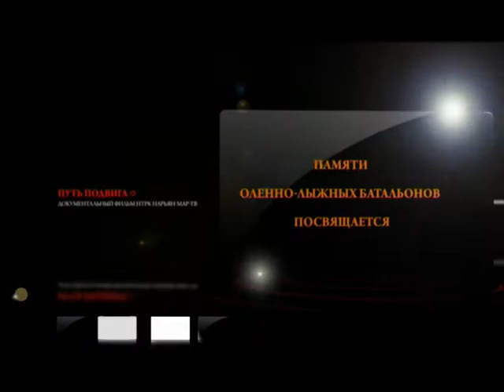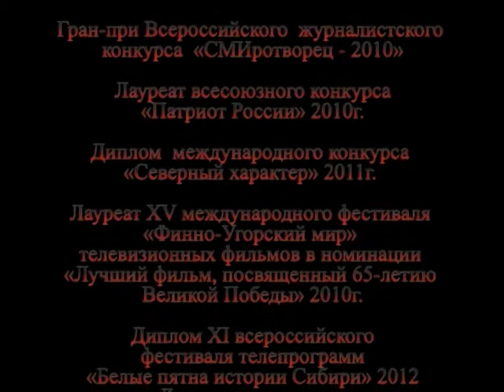Путь подвига. Памяти оленно-транспортных эшелонов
«Путь подвига» — документальный фильм Ненецкой телерадиокомпании об уникальных оленно-транспортных эшелонах. Во многом благодаря подвигу каюров из Ненецкого округа в годы Великой Отечественной войны удалось отстоять северные рубежи нашей Родины, не подпустить фашистов к единственному северному незамерзающему порту Мурманску.
Фильм стал победителем и лауреатом множества всероссийских конкурсов, в том числе получил гран-при Всероссийского  журналистского конкурса  «СМИротворец-2010», стал лауреатом всесоюзного конкурса «Патриот России» (2010), фестиваля «Финно-Угорский мир» и конкурса «Северный характер» (2011), награжден дипломом всероссийского фестиваля телепрограмм «Белые пятна истории Сибири» и др.